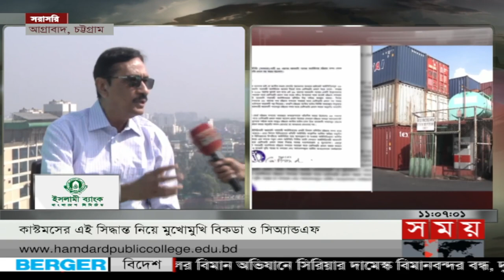কাস্টমের সিদ্ধান্ত নিয়ে মুখোমুখি বিকডা ও সি অ্যান্ড এফ | Custom House | C & F | BICDA | Chattogram